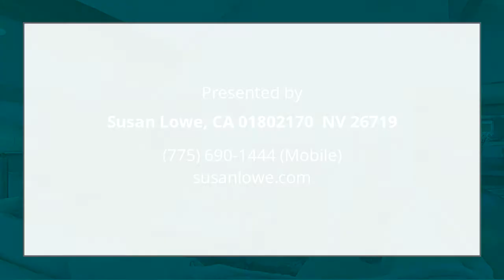168 Terrace View Stateline, NV 89449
Susan Lowe - Zephyr Cove
4 beds 3.1 baths